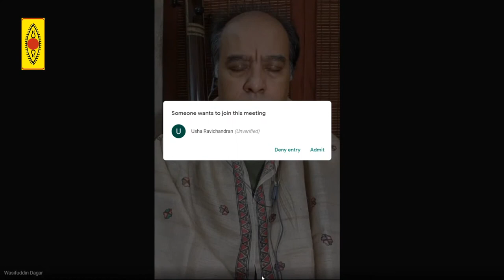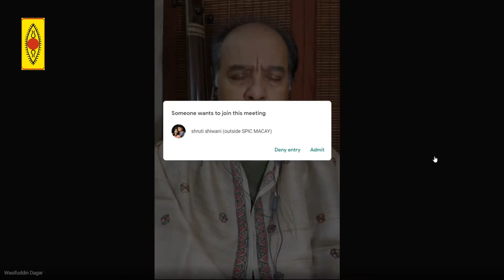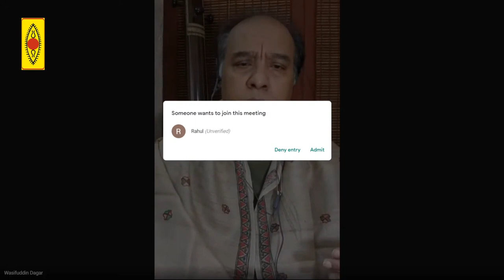Naad Yog | SPIC MACAY Anubhav | SPIC MACAY Live |Day 3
Welcome to SPIC MACAY Anubhav Day 3 Naad Yoga.We shall be listening to Ustad Wasifuddin Dagar.